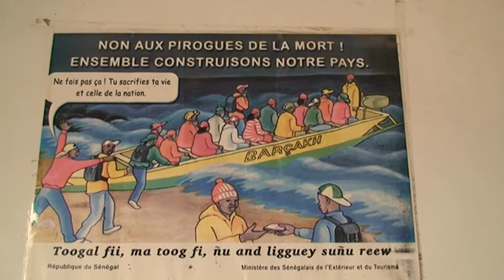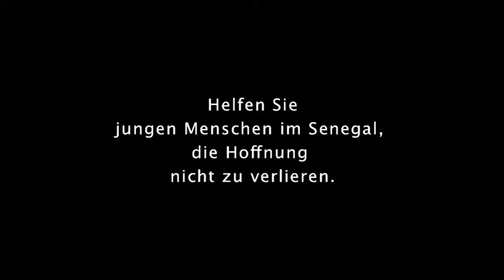„Migration: Der Traum vom besseren Leben” (Weltmissionssonnatg 2011) | missio